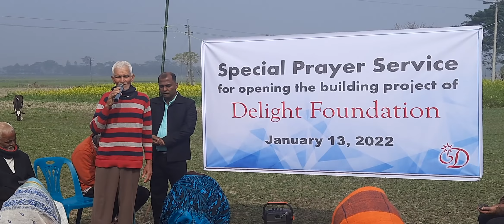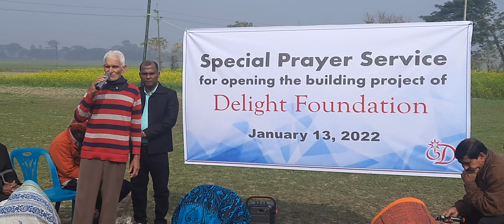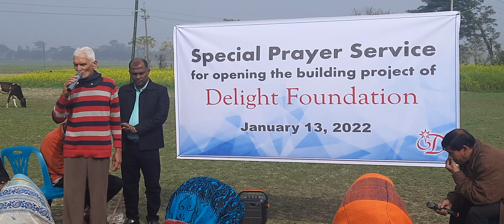Delight Foundation ভি‌ত্তি উ‌দ্বোধন ২০২২(4)